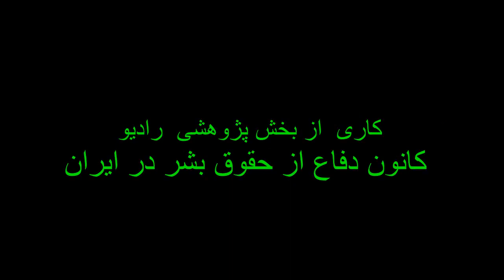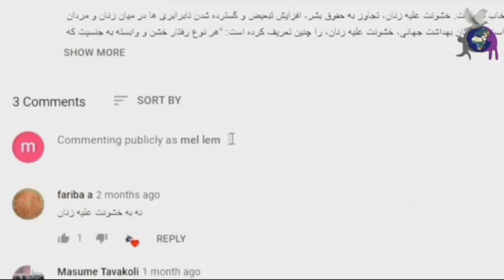الحاق دولت جمهوری اسلامی ایران به مقاوله نامه کار دریایی، قسمت ۷ از ۷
قانون الحاق دولت جمهوری اسلامی ایران به مقاوله نامه کار دریایی مصوب سازمان بین المللی کار بخش هفتم
اجرا فرشته امیر احمدی،نیلوفر جلیلی